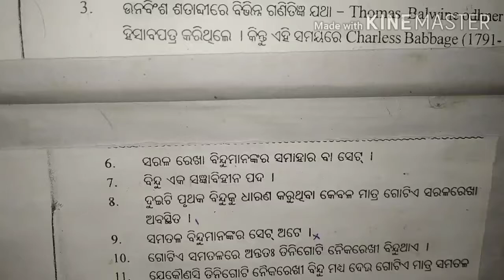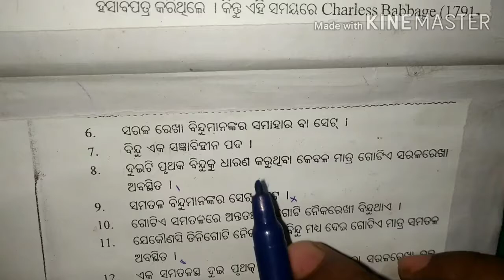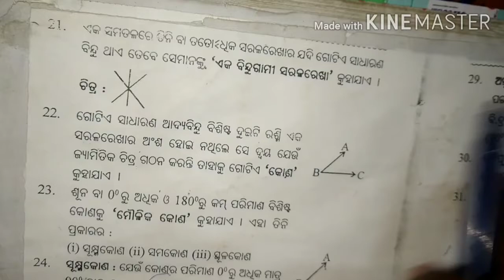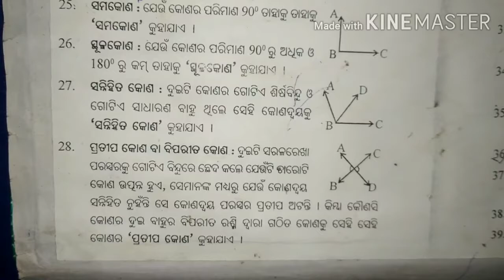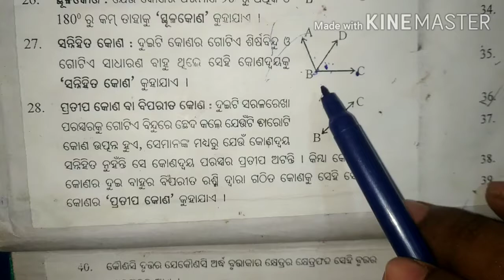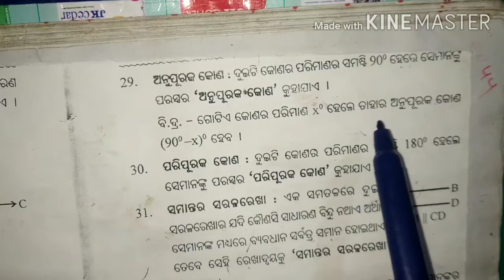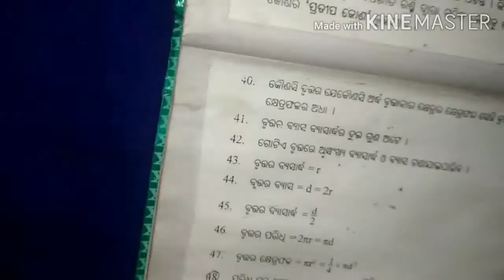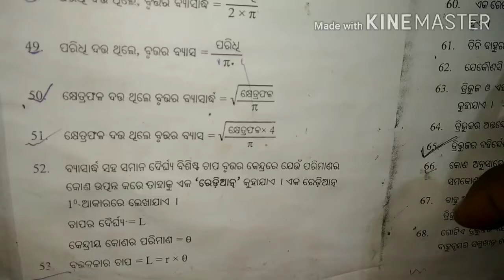ବିଷୟ ଜ୍ୟାମିତି ର ମୌଳିକ ଧାରଣା। Fundamental part of Geometry.